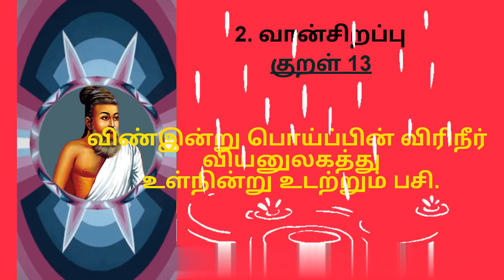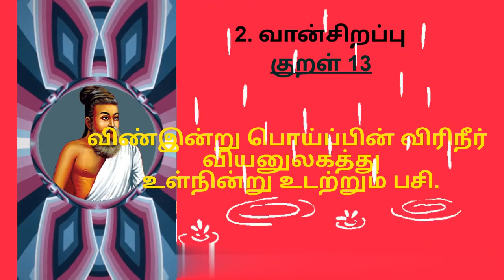வான் சிறப்பு குறள் 13#KURAL 13 VAAN SIRAPPU#SAINDHAVI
SINGER : SAINDHAVI